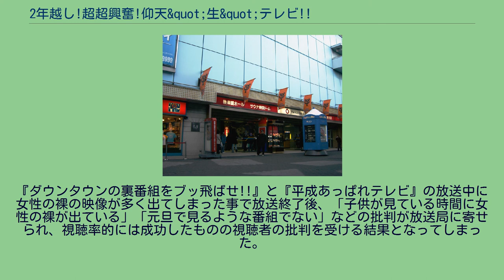2年越し!超超興奮!仰天&quot;生&quot;テレビ!!